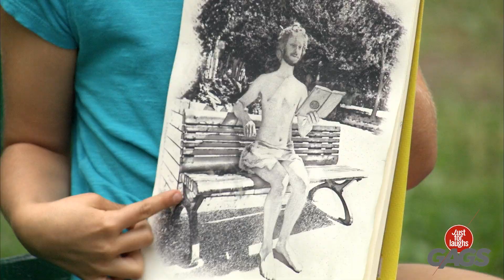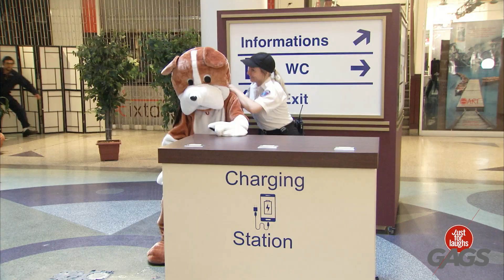"فيلما" تظهر أن جريمه الأول | Just For Laughs Arabic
سكوبي دو لم يشك بأي شيء